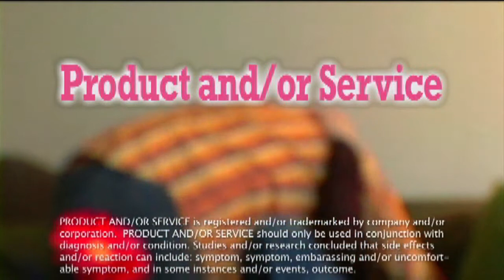Product and/or Service for Women/Females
A commercial/advertisement for the latest product and/or service to alleviate and/or improve your situation and/or disposition!
Directed & Edited by Matthew C. Johnson - mcjohnsonfilms.com
Written by Jerry Miller, based on an idea created by The Royal We, LLC
Starring Lauren Antler, Featuring Jerry Miller
Created and Produced by The Royal We, LLC - Lauren Antler, Becca Greene, Matthew C. Johnson, Jerry Miller, Will Nunziata

Presented by permission and in conjunction with The Royal We, LLC